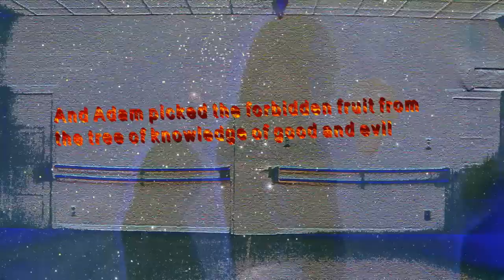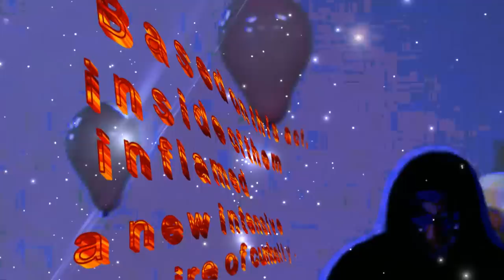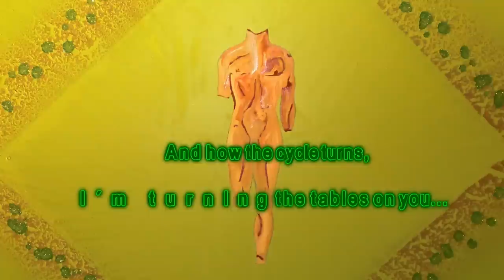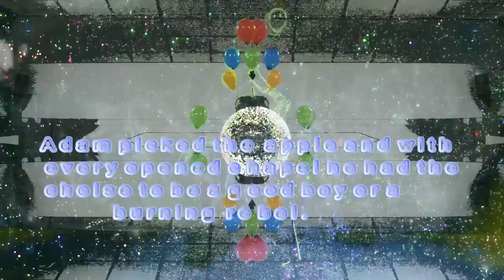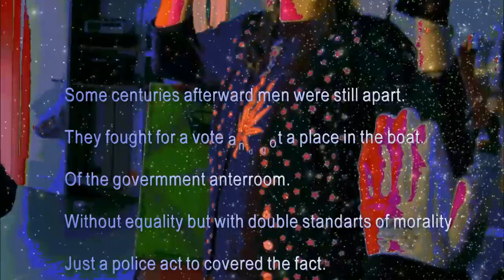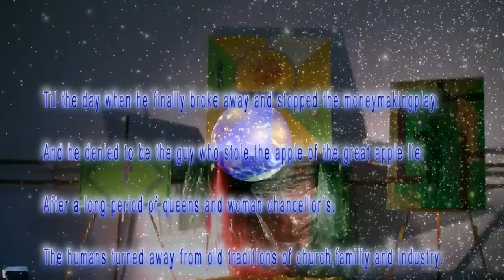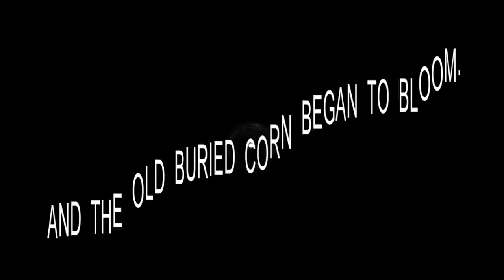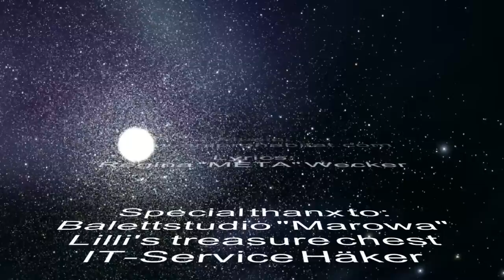Brad Aric Painthings 2010 Adams Appel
PainThings 2010
Chapter Two (Adams Appel) for our MultiArt-DVD, started in 2009 .
Paintings by BradAric
 two lead actors, playing a tragical role of a love relationship.

Credits

Paintings & Art-Direction:
BradAric

Camera by:
META aka R. Wecker

Direction/Editing by:
Matthias Haeker

Lead Actors:
K. Rehder
BradAric

Secondary role:
Tihmo Omhit